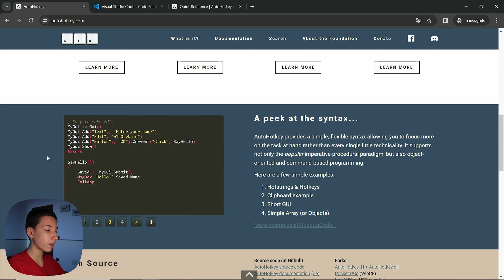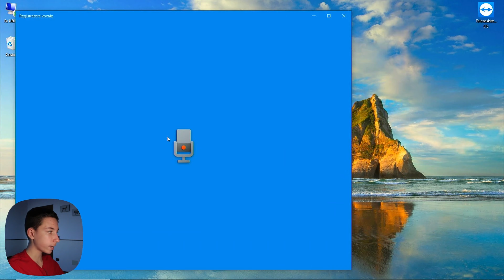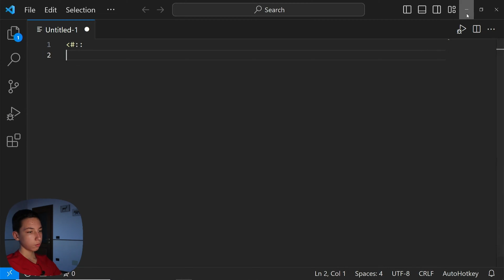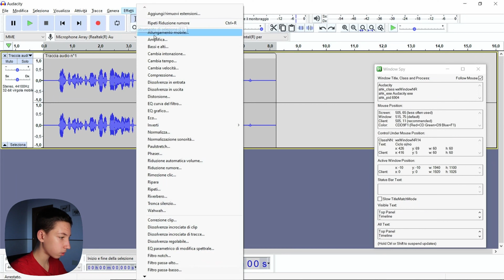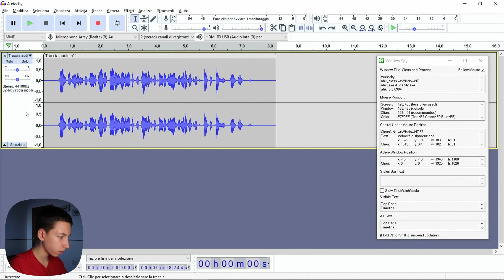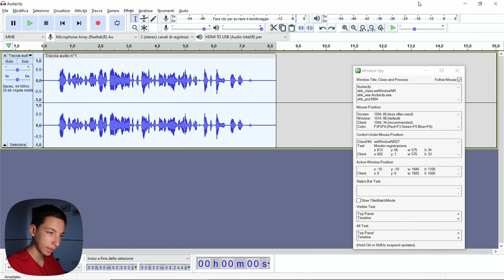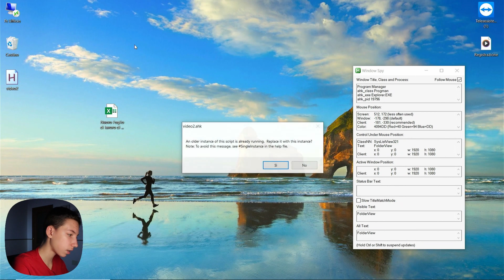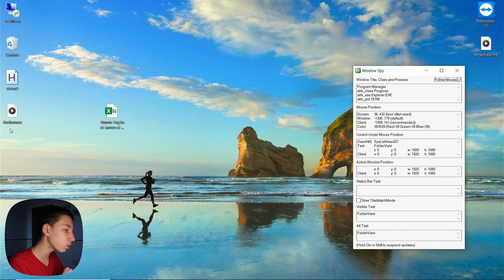Come AUTOMATIZZARE CLICK e TASTI, con AutoHotkey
In questo secondo video della serie LiveAHK vediamo come far cliccare tasti della tastiera e del mouse automaticamente da uno Script, per eseguire azioni ripetitive all'interno di software.